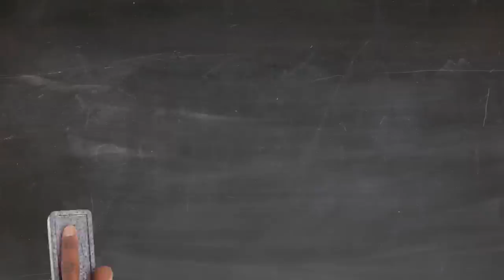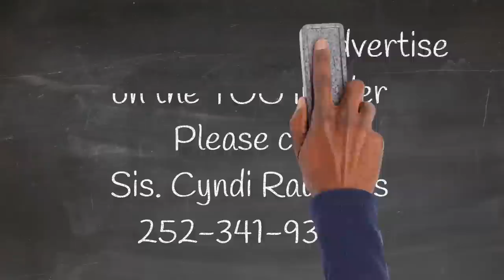TOG Insider Steve Williams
Interview with Elder Steve Williams